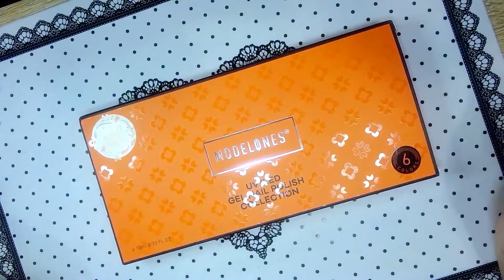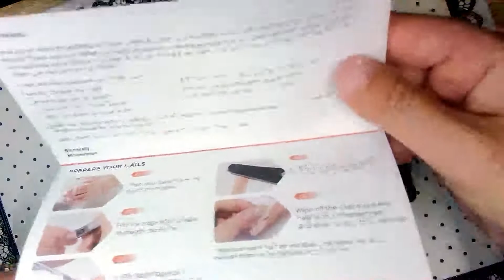Unboxing and Swatching Modelone's Halo Fall Gel Polish Kit!!!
This is the Halo Fall Gel Polish Kit from Modelones. ♥

✨ 🔔 Social Media 🔔 ✨